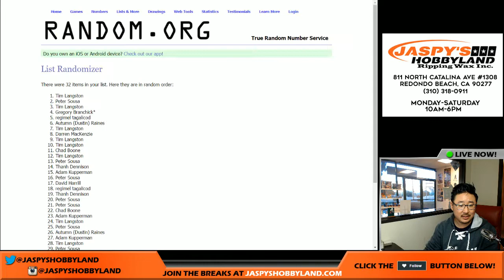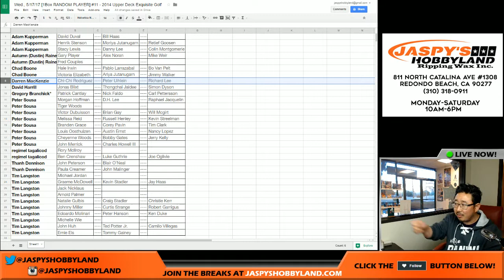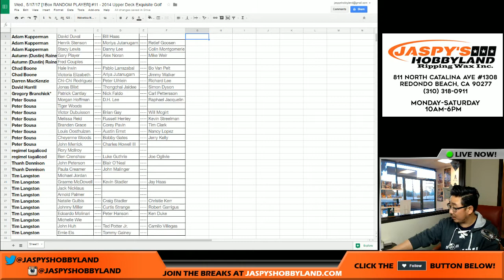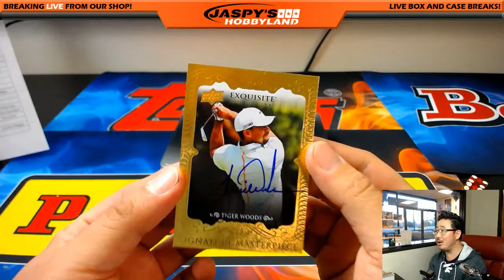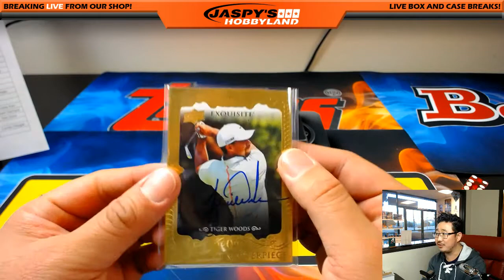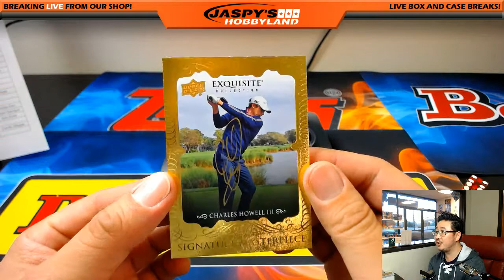TIGER! - Wed., 5/17/17 [1Box RANDOM PLAYER] #11 - 2014 Upper Deck Exquisite Golf